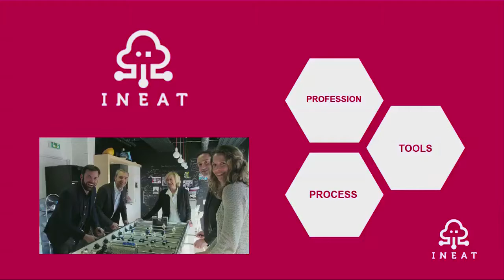La Tribune - French Village CES 2018 | La startup INEAT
A l’occasion du CES 2018, le French Village a accueilli 60 startups issues de nombreuses régions françaises pour leur pitch en vidéo.